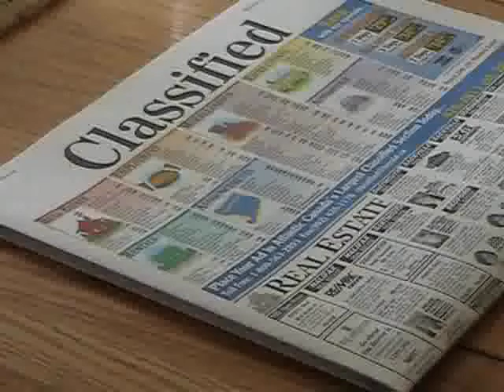A Mushroom Mistake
Emma sees a flyer about tasty mushrooms on sale, but calls the wrong number, witch leads to various suprises. Featuring the acting talents of Charlie, Scooter, and Elly.